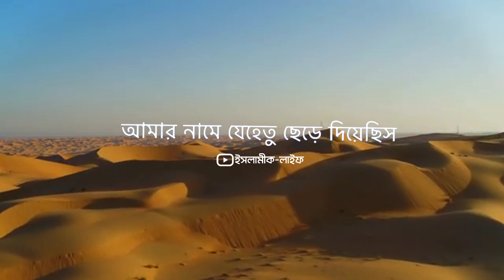Sayed Mukarram Bari ❤️🥀 Whatsapp status video.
Welcome to "Islamic-life" Official channel.

Topics for which videos will be uploaded to our channel:

🔵GOLAM SAROWAR
⚫HEART BROKEN STATUS
⚪ ISLAMIC-Life
🔴WHATSAPP STATUS VIDEO.
🔵BANGLA LEYRIX VIDEO.
⚫EMOTIONAL VIDEO

If you want you can join our Facebook page and group.